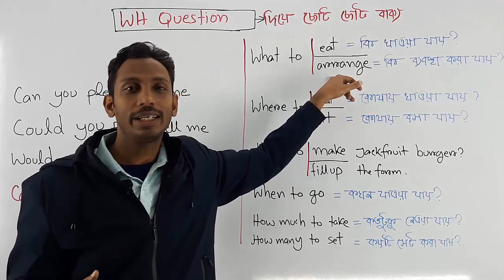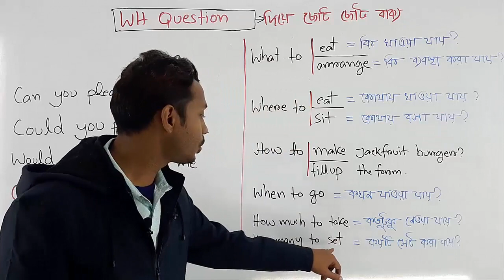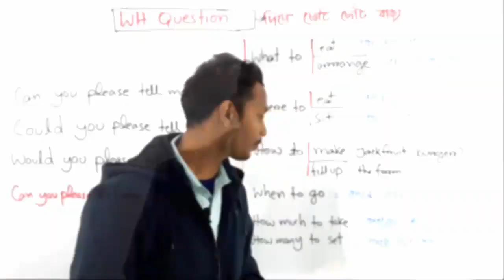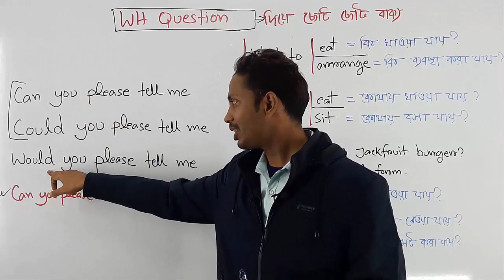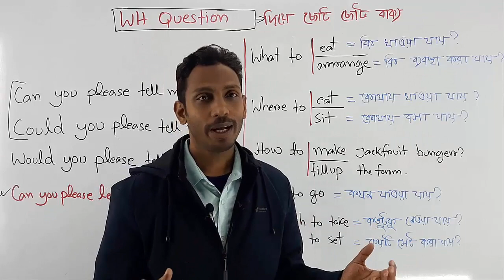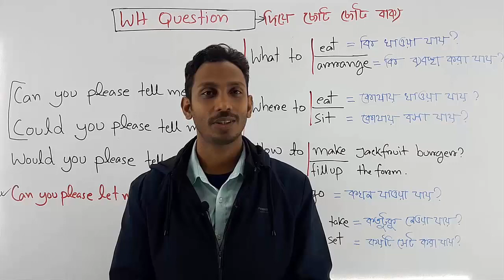How to get? What to eat? Where to go? When to come? How much to eat? Whom to call | Class 5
তুমি কি বলতে পারো কিভাবে কাঠালের বার্গার বানাতে হয়?
1. What to do-  কি করা যায়?/কি করতে হবে?
2. What to eat-  কি খাওয়া যায়?/ কি খেতে হবে?
3. What to buy-  কি ক্রয় করা যায়?
4. Why to do- কেন করা যায়?
5. Why to eat-  কেন খাওয়া যায়?
6. Why to expect-  কেন আশা করা যায়?
7. Where to go-  কোথায় যাওয়া যায়?/ কোথায় যেতে হবে?
8. Where to sit-  কোথায় বসা যায়?/ কোথায় বসতে হবে?
9. Where to discuss-  কোথায় আলোচনা করা যায়?
10. Where to meet-  কোথায় সাক্ষাৎ করা যায়?/ কোথায় সাক্ষাৎ করতে হবে
11. Where to wait for you?- কোথায় তোমার জন্য অপেক্ষা করা যায়?
12. When to go-  কখন যাওয়া যায়?/ কখন যেতে হবে?
13. When to eat-  কখন খাওয়া যায়?/ কখন খেতে হবে?
14. When to sleep-  কখন ঘুমা যায়?
15. How to eat-  কিভাবে খাওয়া যায়?/ কিভাবে খেতে হবে?
16. How to do-  কিভাবে করা যায়?/ কিভাবে করতে হবে?
17. How to write-  কিভাবে লিখা যায়?
18. How to mop-  কিভাবে মুছা যায়?
19. How to help the poor- গরীবদের কিভাবে সাহায্য করা যায়?
20. Whom to invite-  কাকে আমন্ত্রন করা যায়?/ কাকে আমন্ত্রন করতে হবে?
21. Whom to call-  কাকে ডাকা যায়?/ কাকে ডাকতে হবে?
22. Whom to tell-  কাকে বলা যায়?
Public Speaking
Presentation/Viva
Accent/phonetics
IELTS/Writing
Graphics/Web Design
যোগাযোগ করুনঃ
নিমতলা-শিবতলা
চাঁপাইনবাবগঞ্জ
Visit